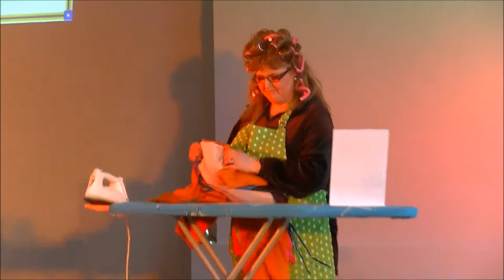Elstars Tiel borrelconcert maart 2013 3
I hate men, door Jacqueline van Randeraad